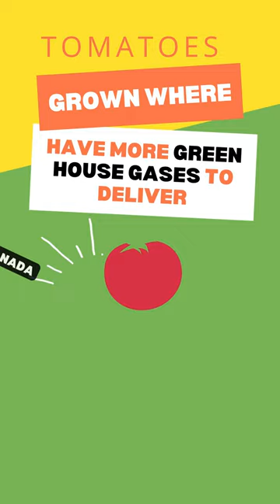Plastic Real facts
CanadaWideNews
Honest Canadian facts